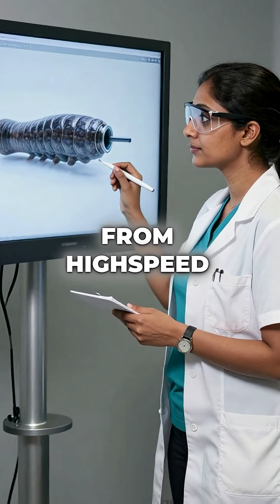5 Tardigrade Facts That Sound Like Pure Science Fiction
Water bears are basically immortal 🤯